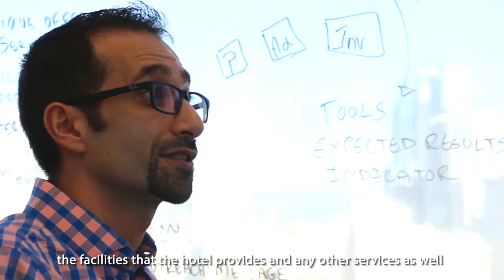Marriott Meets Fawzi Rahal, Managing Director of Flat6Labs Beirut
Technology is disrupting all sectors and hotels are not an exception to that global trend.

According to Deloitte’s 2017 travel and hospitality industry outlook, consumers want authenticity, personalisation, removal of friction, and on-demand functionality in their travel experiences, and this is what tech entrepreneurs can provide.

“Entrepreneurs are already leveraging technology to enhance travellers’ experiences, whether their trip is for tourism, business and any other reason,” explained Fawzi Rahal, managing director of Flat6Labs Beirut, one of the regional startup accelerator’s programmes that fosters and invests in entrepreneurs.

According to him, hotels need to work with startups to capitalise on the innovation they can bring to the table.

Startups’ contribution exceed the sole online booking technologies to controlling the lights, improving guest servicing, and deploying the latest in multimedia in a hotel room.

According to Goldman Sachs, over 92 million millennials are poised to reshape the economy, and their unique experiences will force companies to have a look at the way they do business for the coming years. This also applies to the travel industry.

Rahal believes entrepreneurs should be venturing more in this sector as people in general, and millennials more specifically, are increasing their travels. “This is a segment that entrepreneurs can cater to with their innovative ideas,” he said.

In this video, Rahal advises entrepreneurs in the travel industry and in other industries on how to achieve success.